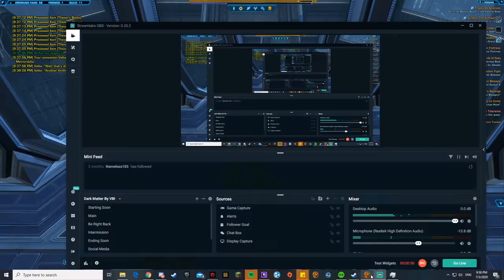Ultimate Hypercrate Opening #2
We got quite a spicy hypercrate opening today, a lot of cool loot was unboxed!